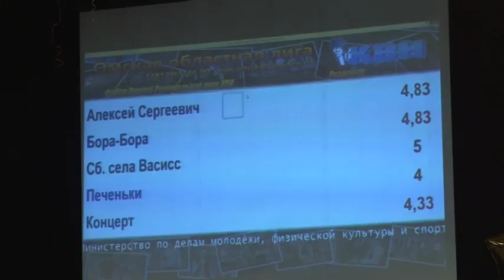Финал XIII Открытого областного турнира КВН Омской региональной лиги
10 декабря в Омске состоялся финал XIII Открытого областного турнира КВН Омской региональной лиги. Пять команд сезона сошлись на сцене ОМЦ «Химик» в битве за самую смешную